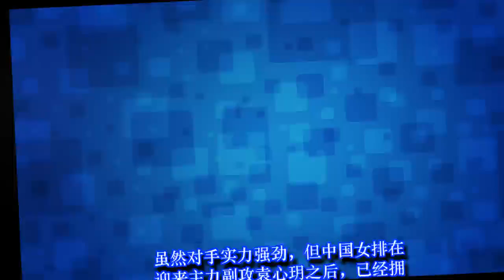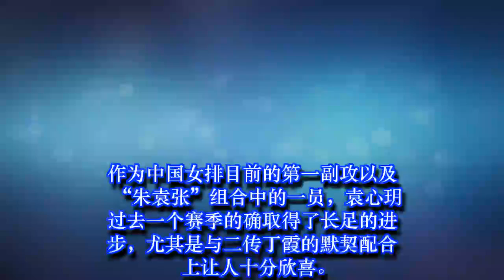女排雪藏主力故意输球? 郎平真被冤枉了! 此前不用袁心玥另有他因